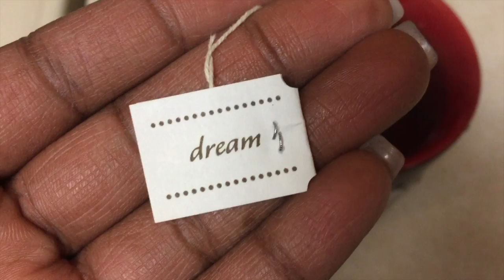College Vlogmas Day 2: KEEP DREAMING!!!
Thanks for coming back or Vlogmas Day 2!

Visit: Lynda.com to learn more about photoshop and AfterEffects! Your videos and thumbnails got so much better!!